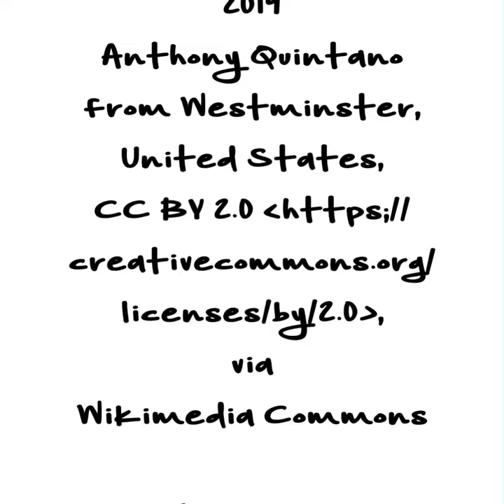Fun Fact - Greta Thunberg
Environmentalist - “To all of you who choose to look the other way every day because you seem more frightened of the changes that can prevent catastrophic climate change than the catastrophic climate change itself. Your silence is worst of all.”

Humanitarian - “People are suffering. People are dying. Entire ecosystems are collapsing. We are in the beginning of a mass extinction, and all you can talk about is money and fairy tales of eternal economic growth. How dare you!”

Activist- "I don't want you to be hopeful. I want you to panic. I want you to feel the fear I feel every day. And then I want you to act. I want you to act as you would in a crisis. I want you to act as if the house was on fire —because it is"

Revolutionary - “We have not come here to beg world leaders to care. You have ignored us in the past and you will ignore us again. You have run out of excuses and we are running out of time. We have come here to let you know that change is coming, whether you like it or not. The real power belongs to the people.”

In August,2018, Greta Thunberg began protesting for action on climate change, outside the Swedish Parliament House. She was fifteen years old. Her solitary strike started a global movement with millions of people being inspired. She has received many honours and awards and has been nominated for the Nobel Peace Prize.